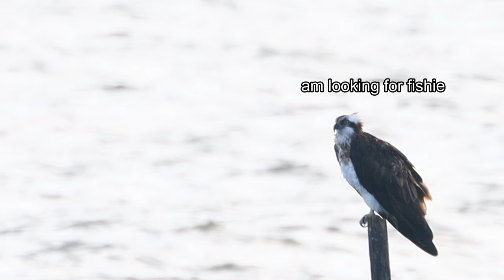Osprey Goes Fishing 🎣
The Osprey (Misago) living in lake Kasumigaura.